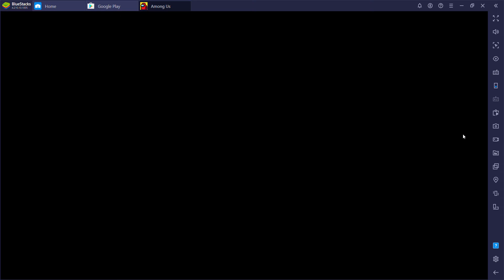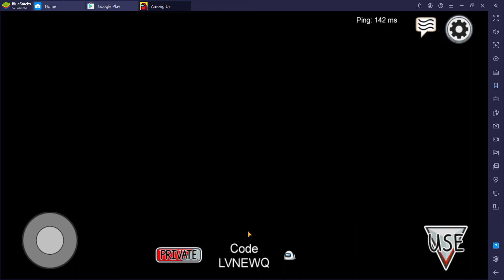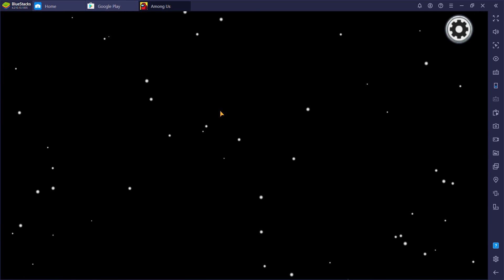Entertain with Among Us ( find the imposter game)